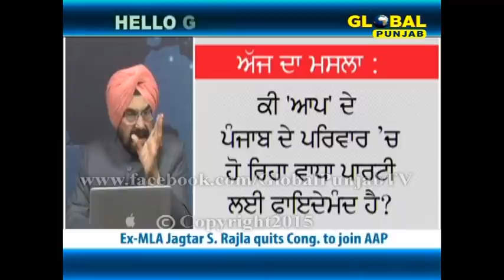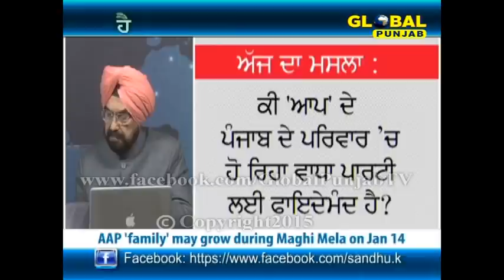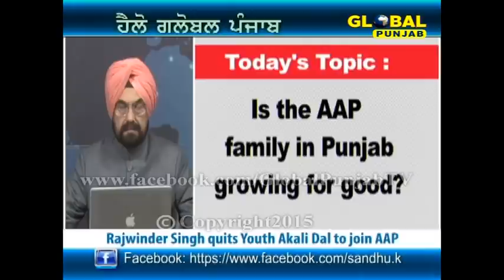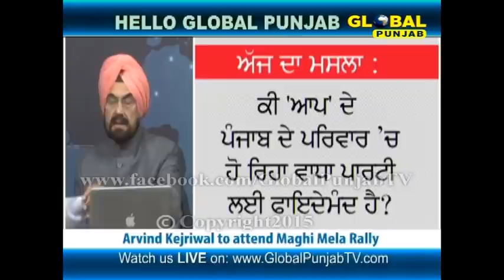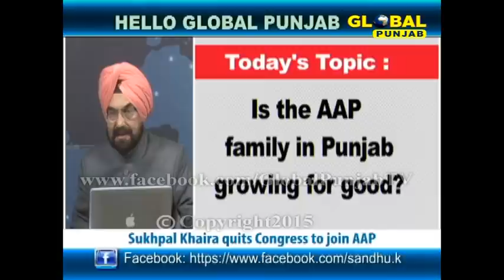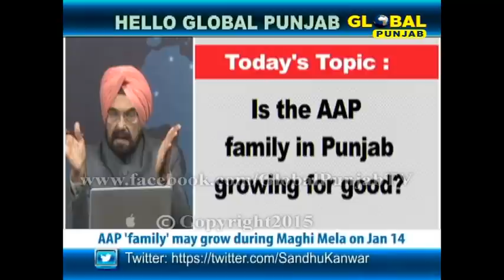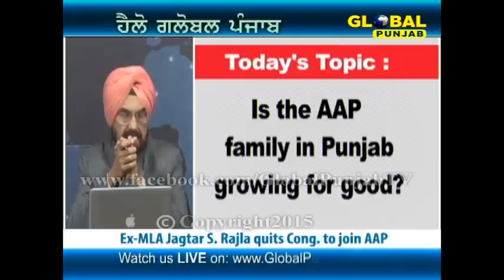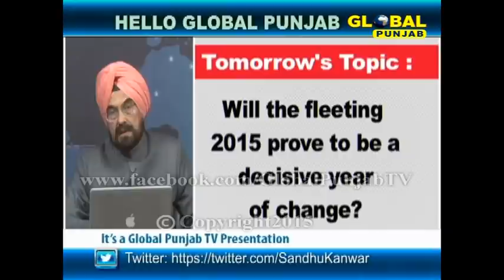Is the AAP family in Punjab growing for good?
Global Punjab TV Show
"Hello Global Punjab" with the "Kanwar Sandhu" discussing